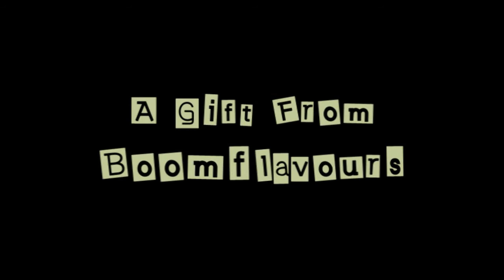My Paranormal Christmas - Trailer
The most Scary Christmas Tale Ever! A month of tasty horror!